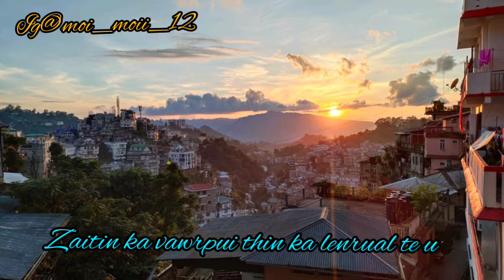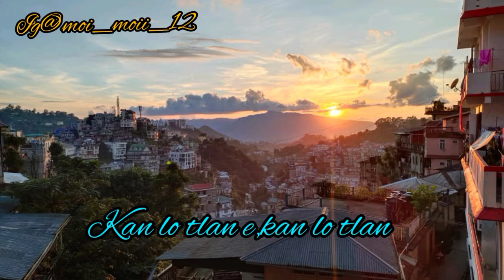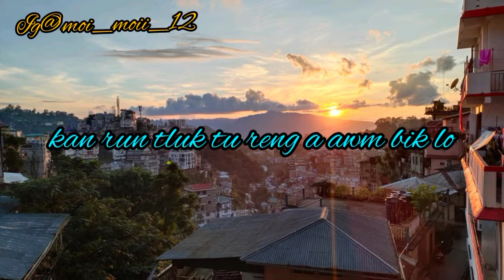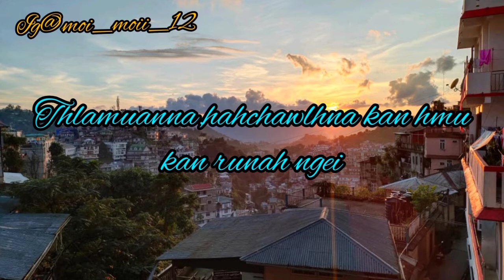rebecca lallawmsangi--zinkawng(lyrics video)